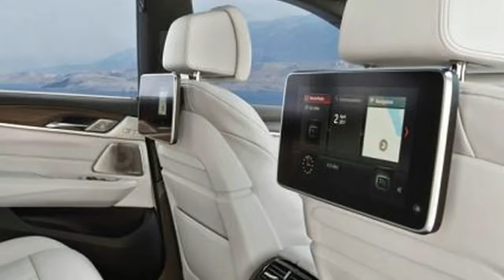2018 All NEW BMW 330e Gran Turismo Series Review From Supercar Videos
BMW’s experiment to find the perfect ‘one size fits all’ executive car didn’t get off to the best of starts, but it’s forging ahead regardless with the BMW 3 Series GT.

Munich’s first Gran Turismo model arrived in the UK at the turn of 2018. The jacked-up, seldom-seen 5 Series GT was intended as a prettier, comfier, more modern and less utility-flavoured alternative to a conventional 5 Series Touring.

Put simply, the BMW 3 Series GT is a hatchback version of the 3 Series saloon
It was supposed to find a brave new executive market niche, but it sold slowly, and to the wrong people. It sold badly enough across the pond, in fact, to make BMW North America rue the day it ever committed to dropping the normal and well-received 5 Series estate in favour of it.

Now, after the 5 Series Gran Turismo made us all stand back, squint and scratch our heads, there’s a second example of this saloon-cum-estate with which to get acquainted. It is the smaller 3 Series GT, and its mission is to combine the looks of the 3 Series saloon with the usability of the Touring.

Sounds familiar. And, perhaps, unrealistic. But it’s worth noting that it wasn’t the concept of the larger 5GT that let it down in our original test; mainly, it was a poorly resolved ride and unusually unflattering styling. Clearly, there is some mileage in the 3 Series GT as summer 2016 saw the coupé shaped car gain some minor exterior changes, the addition of new and upgraded engines, and redefined trim levels.

Time to find out, then, if BMW has nailed the Gran Turismo execution at the second time of asking.